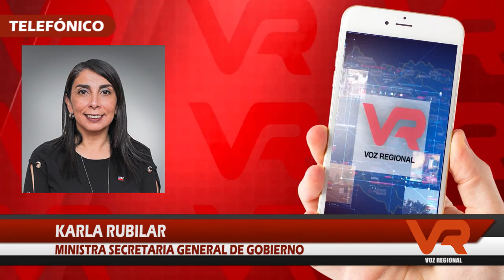REACCIONES POR RENUNCIA DEL INTENDENTE